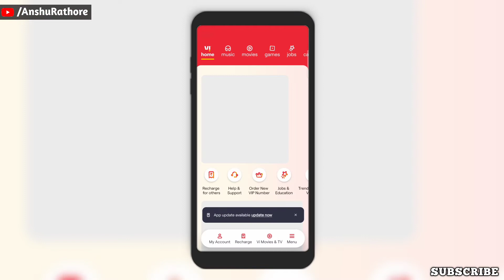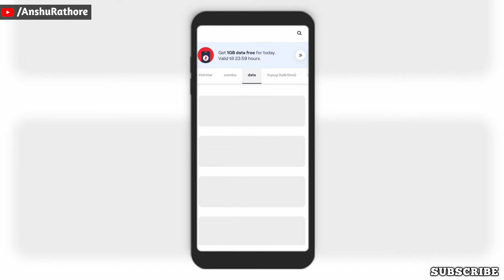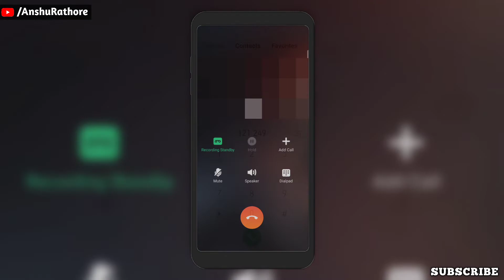GET 2 GB DATA FOR FREE IN VI SIM | Vi Data Delight Hero Recharge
Hi Everyone,

☞ If you have any suggestion/query then please let me know below in the comment section.